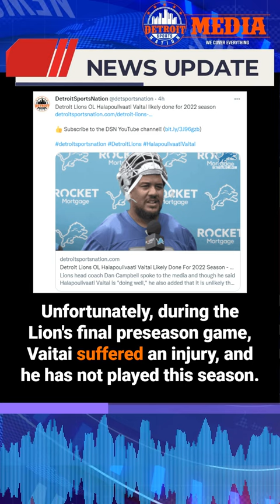Detroit Lions OL Halapoulivaati Vaitai likely done for 2022 season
During the offseason, there was plenty of chatter about the Detroit Lions having one of the best (if not THE best) offensive lines in the National Football League. This was not much of a surprise as it looked like they would have a healthy line consisting of Taylor Decker, Jonah Jackson, Frank Ragnow, Halapoulivaati Vaitai, and Penei Sewell. Unfortunately, during the Lions’ final preseason game, Vaitai suffered an injury, and he has not played this season. According to Lions head coach Dan Campbell, Vaitai is likely done for the season.

In 2010, Detroit Sports Nation started in the same way many a great night has, in a dimly lit bar over a couple beers.

From that one night, where a simple idea to present sports news from a fan’s perspective was hashed out over a table of beer and peanuts to the grand scope of everything that Detroit Sports Nation encompasses today, is simply mind-blowing.

With a strong focus on local teams, Detroit Sports Nation beat writers are dedicated to bringing everything from breaking news to scores and schedules to the masses. Each member of the DSN Writing Team works tirelessly and in their spare time, they do it out of their love of the game; there is something to say about that.

▬ Social Media ▬▬▬▬▬▬▬▬▬▬▬▬▬▬▬

▬ Podcasts ▬▬▬▬▬▬▬▬▬▬▬▬▬▬▬
You can also find this and other episodes at all of your favorite podcasting destinations, just search up Detroit Sports Nation.

Audible
Amazon Music
Google Podcasts
Radio Public